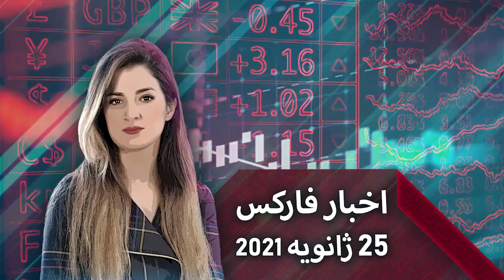اخبار روز دنیای فارکس | ۲۵ ژانویه ۲۰۲۱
مهم ترین اخبار و رویدادهایی که امروز، دوشنبه ۲۵ ژانویه ۲۰۲۱ باید بدانید
بسته ی کمکی آمریکا و ویروس کرونا
محرک های اصلی بازارهای مالی